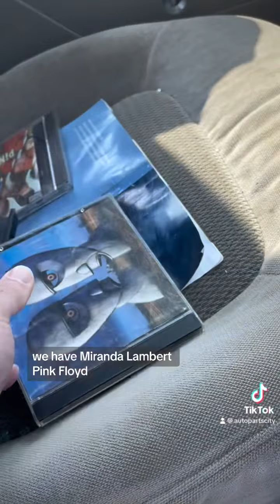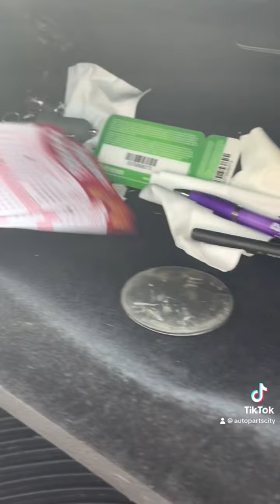Daily walkthrough at Auto Parts City including a Dodge Ram, VW GTI, Ford Explorer and lotto tickets